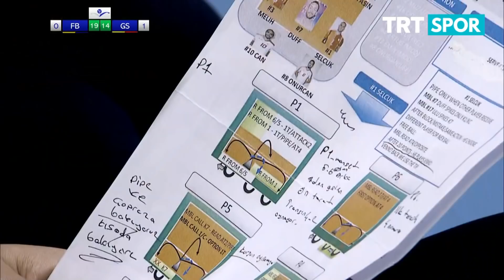2018 - 2019 Efeler Ligi 10.Hafta Fenerbahçe - Galatasaray